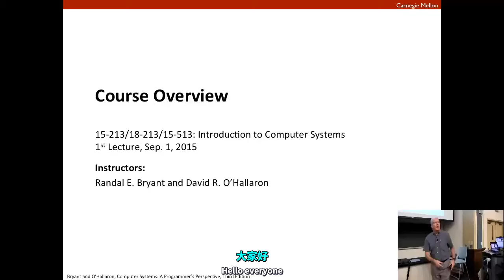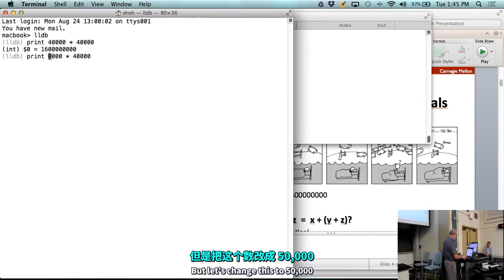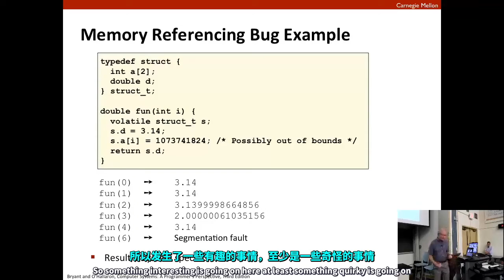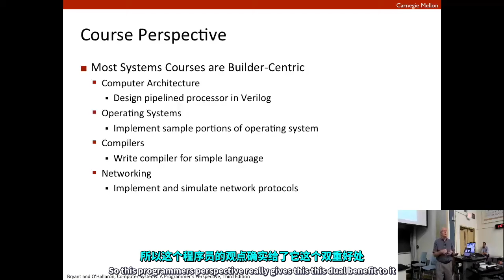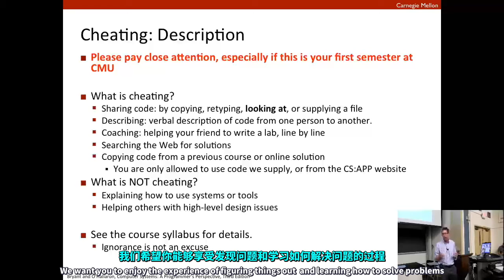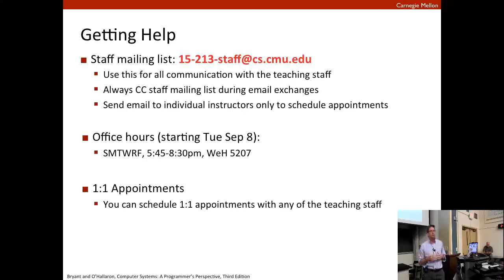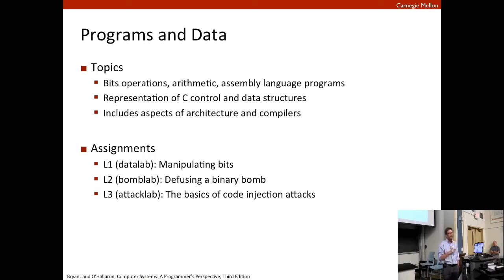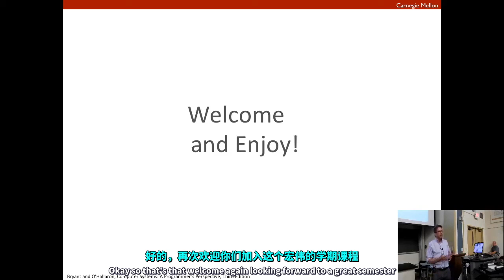CMU 15213/15513 CSAPP 深入理解计算机系统 Lecture 01 Course Overview 中英字幕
CMU 15213/15513 Introduction to Computer Systems
中英双语字幕
第一讲 课程简介